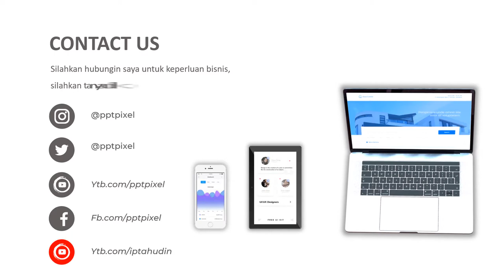VIDEO PROMOSI, KIPAS ANGIN, KIPAS ANGIN DUDUK, PENDINGIN RUANGAN, PROMO TAHUN BARU, ONLINE SHOP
Jasa Video Promosi, kipas angin, kipas angin duduk, pendingin ruangan, promo tahun baru, online shop Video Iklan

           KUMPULAN CONTOH VIDEO KAMI
2. CONTOH VIDEO FASHION SHOW
5. CONTOH VIDEO PERSONAL BRANDING
7. CONTOH VIDEO COMPANY PROFILE
8. CONTOH VIDEO PROMOSI MASAKAN
9. CONTOH VIDEO IKLAN KENDARAAN
10. CONTOH VIDEO UCAPAN, UNDANGAN

By : Iptahudin
m.me/iptah